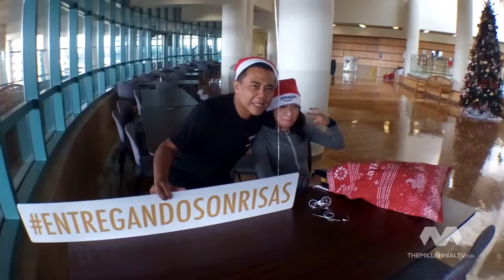Entregando Sonrisas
Entregando Sonrisas con Raul Brindis, en el Shriner Hospital en Houston Texas, Gracias Amazon patrocinador Oficial !!